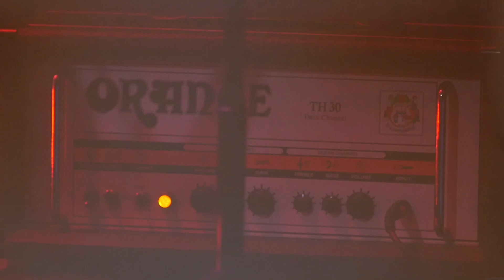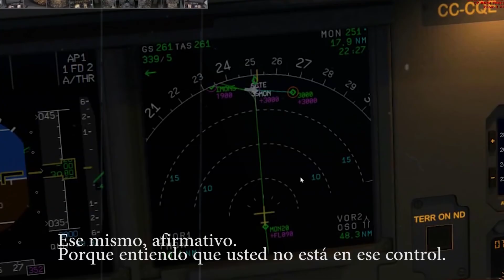Bitterdusk - El Retorno (Official Music Video)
Árbol Cósmico (2017)
Doom-Rock band formed in late 1997. With three previous albums; "Pantheon" (Demo 98), "Spirits" (LP 2001) and "Santuaria" (LP 2006), Chilean Doom Rockers released their new full length "Arbol Cósmico" (LP 2017). 6 tracks of Doom rock space journey, ready to guide your inward battle!
Bitterdusk
Santiago, Chile